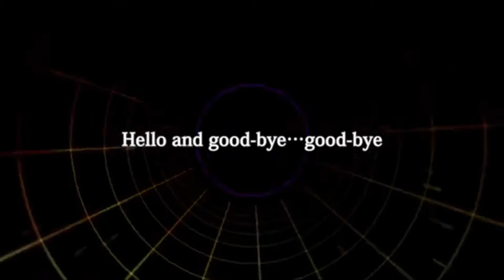[VY2 Yuuma] Muzzle of Nemesis -SCAP ver.- [VOCALOID cover reverse ver.]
Credits:
Music & lyrics by mothy
Illust by Ichika
Movie by Mario GaGabriel
VSQx by phantoist
UST by moonst4r (for backvocal)
Mixing and edit by me

Casts:
VY2 as Nemesis
Miku as Gallerian
Gakupo as Michelle
Luka as Nyoze